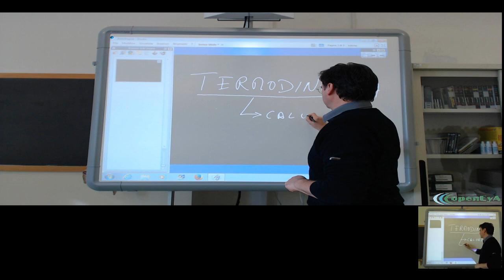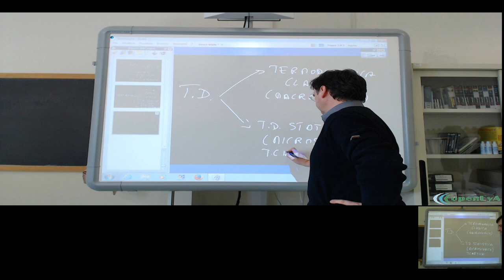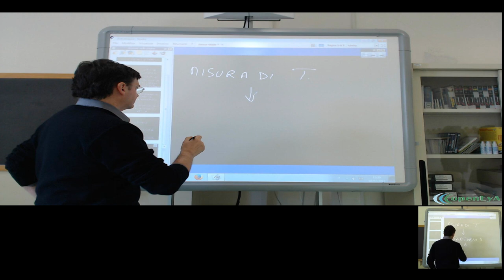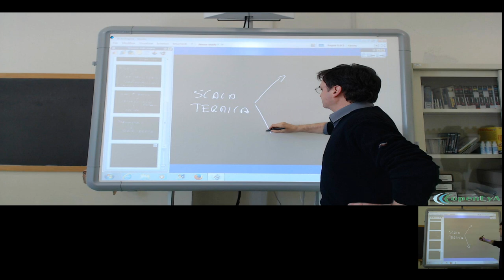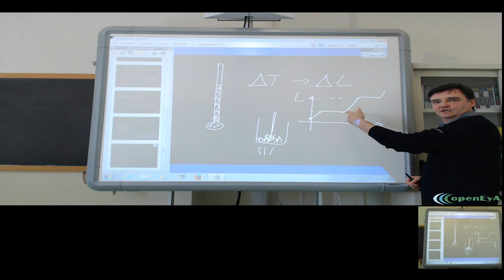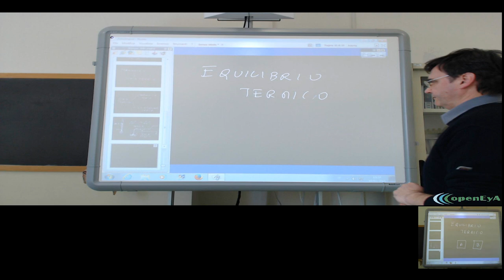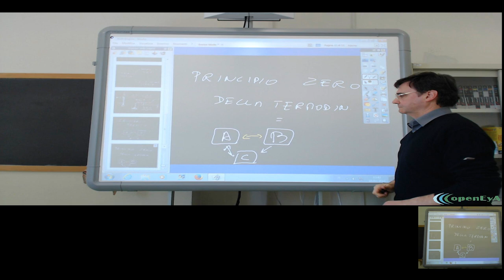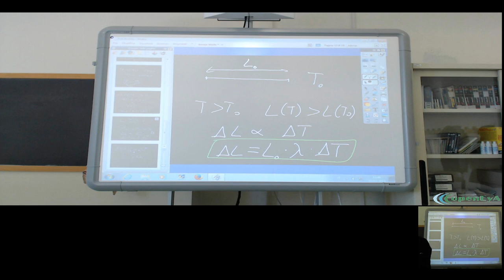Lez.58 La termodinamica. Introduzione: l'equilibrio termico e la temperatura.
Introduzione: il concetto di temperatura, la scala termometrica Celsius. Il principio di funzionamento del termometro. L'equilibrio termodinamico ed il principio zero della termodinamica.